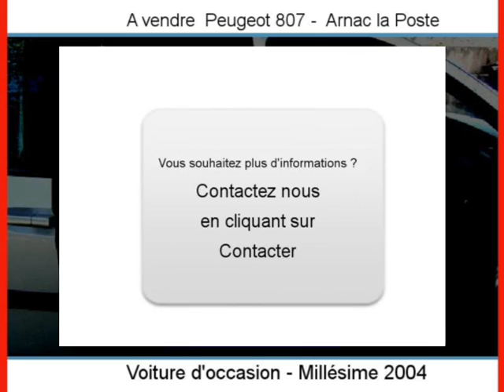Achat Vente une Peugeot 807 Arnac la Poste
A vendre à  Arnac la Poste  Occasion automobile Peugeot 807 de 222000 Km.
automobile occasion Autoenvideo : Achat Vente une Peugeot 807  Arnac la Poste  Haute-Vienne